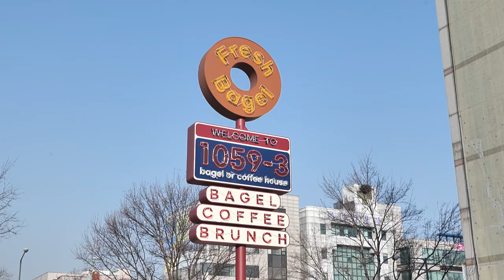[Inside the Kitchen] Amazing Size! Korean Bagel Bakery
‘Awesome Food’ shows you delicious cuisines all around the world.
You can enjoy watching the most satisfying videos about how delicious foods are made at this channel.
Find high-quality, tasty recipes and meal ideas here and become a digital gourmet!
A bagel is a bread roll originating in the Jewish communities of Poland. It is traditionally shaped by hand into a roughly hand-sized ring from yeasted wheat dough that is first boiled for a short time in water and then baked. The result is a dense, chewy, doughy interior with a browned and sometimes crisp exterior. Nowadays, there are so many different types of bagels. In this video, you can find out bagels with ham and cheese!
Wathch the video and check out the bagel making process.

Uploaded: Apr 15, 2023